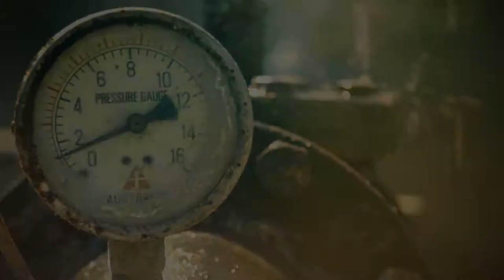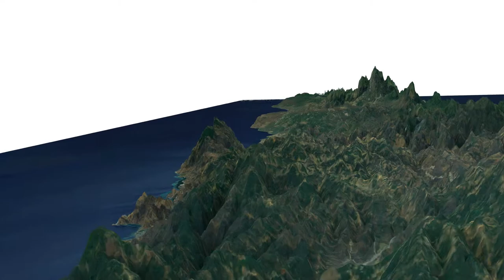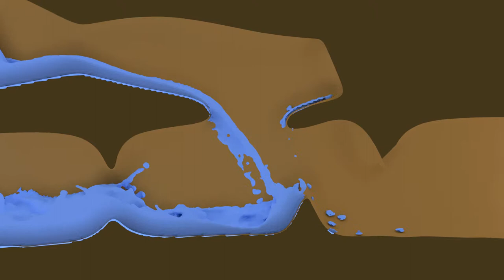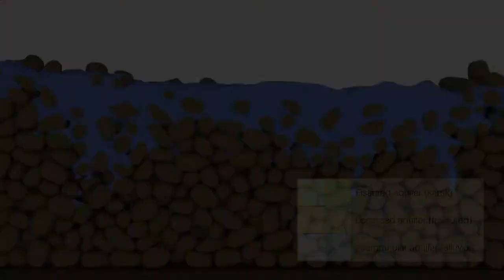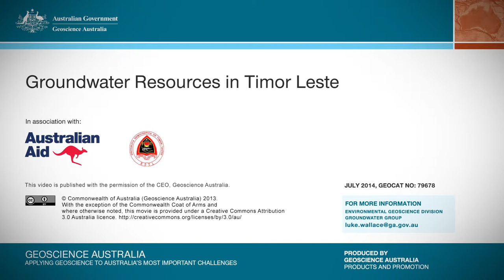Hydrogeology of Timor-Leste (In Tetum)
This video highlights the properties of the major groundwater bearing rocks (aquifers) of Timor-Leste and how they have been brought together to form a new hydrogeology map of the country.

This work was undertaken as part of an international capacity building project undertaken by the Australian and Timor-Leste governments.